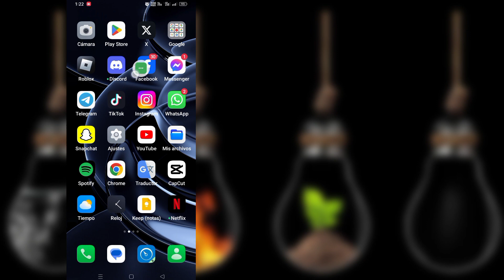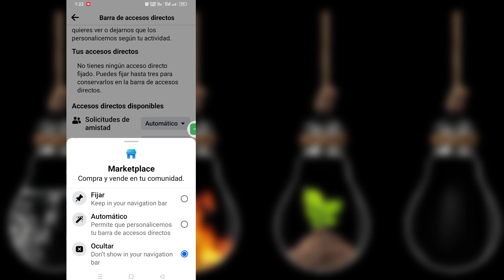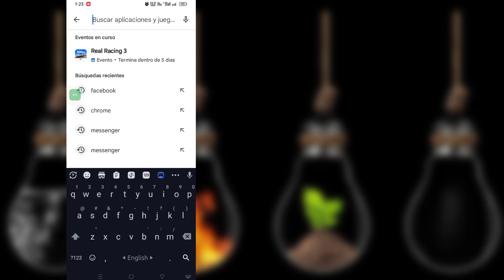Cómo solucionar el problema de que Facebook Marketplace no está disponible para usted (2024)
Cómo solucionar el problema de que Facebook Marketplace no está disponible para usted (2024) |  El mercado de Facebook no se muestra

        Hola espectadores, bienvenidos a Solutions Box.  Aquí En Este Video Aprenderás.  Cómo solucionar el problema de que Facebook Marketplace no está disponible para usted (2024) |  El mercado de Facebook no se muestra